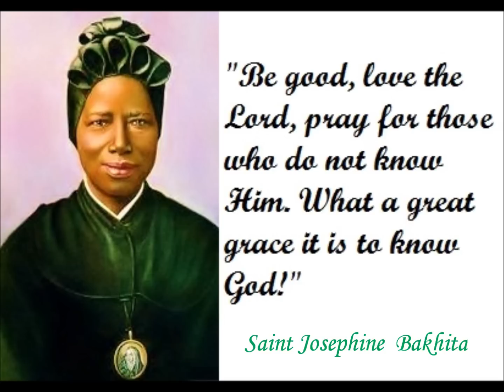Saint Josephine Bakhita -February 8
Saint Josephine Bakhita